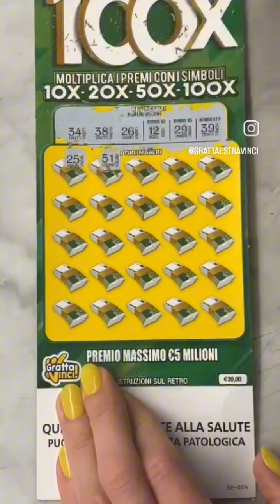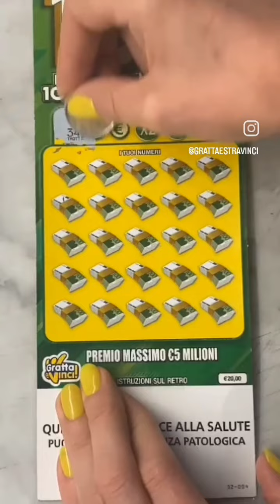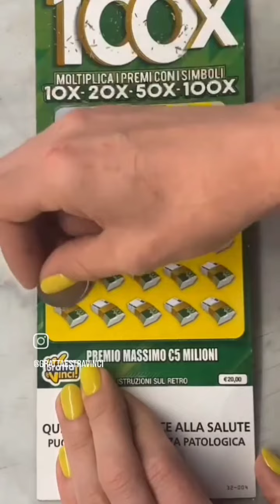İtalya kazı kazan #1